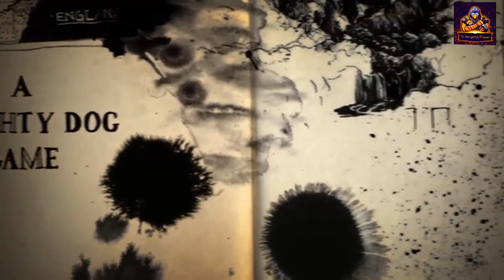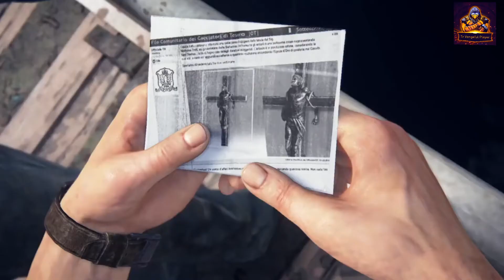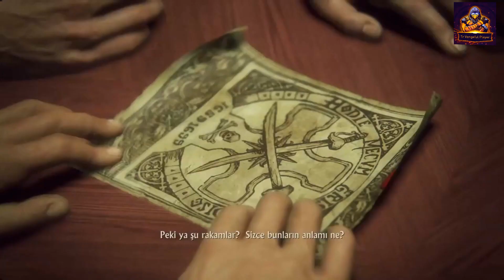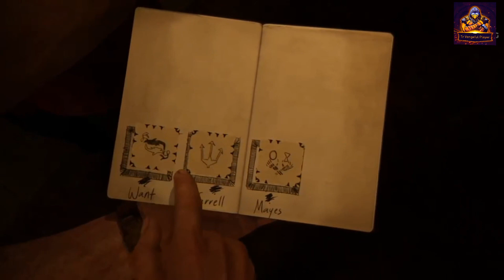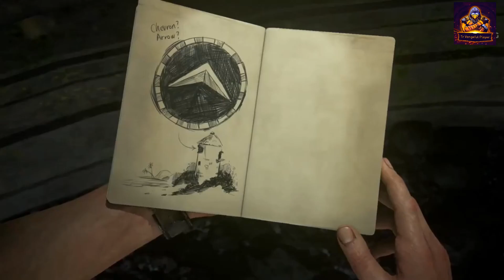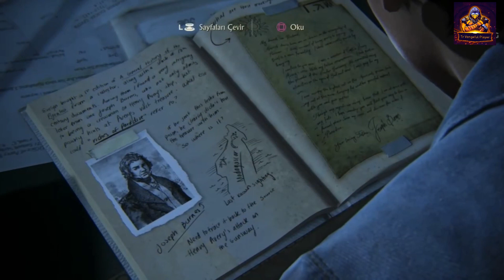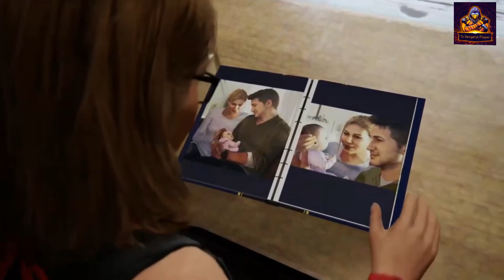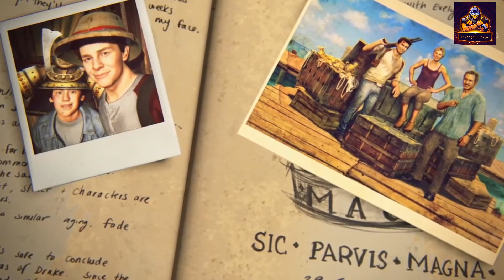UNCHARTED 4 sinematik hikayesi